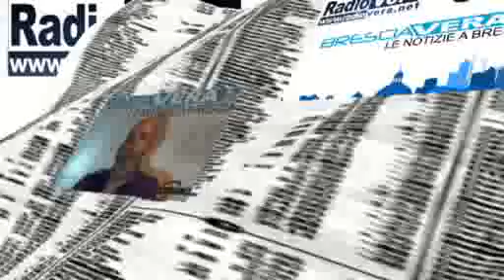Buffalora: contro l'impianto trattamento ceneri l'ira dei comitati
San Polo e Buffalora, cittadini sul piede di guerra. Dopo l'allarme lanciato dal Movimento 5 Stelle di Brescia, sul nuovo impianto di trattamento ceneri si muovono i comitati.

Infiamma un agosto già rovente la discussione sul nuovo impianto di trattamento ceneri di A2A che potrebbe sorgere a Buffalora. Dopo l'allarme lanciato dal Movimento 5 Stelle di Brescia i comitati dei cittadini di San Polo e Buffalora già pronti a muoversi per contestare quella che sembra l'ennesima opera di accanimento nei confronti di un'area della città già martoriata dal punto di vista ambientale.

Sull'argomento abbiamo intervistato Vito Crimi del Movimento 5 Stelle di Brescia ed i rappresentanti del CoDiSA che ha subito contestato non solo il nuovo impianto ma anche le tempistiche "sospette" con cui si è richiesta l'approvazione della VIA.